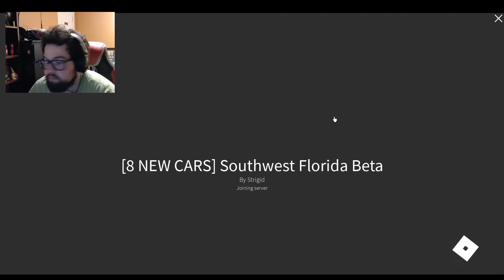South West Florida 8 New Cars!